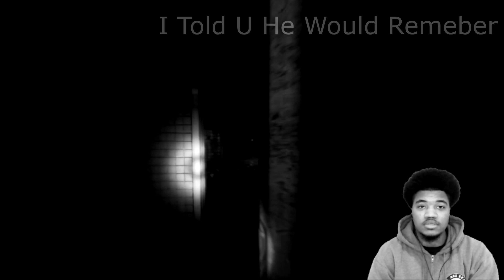(Scary Game) Diss Track For The Caretaker? | Caretaker Gameplay | Royskee